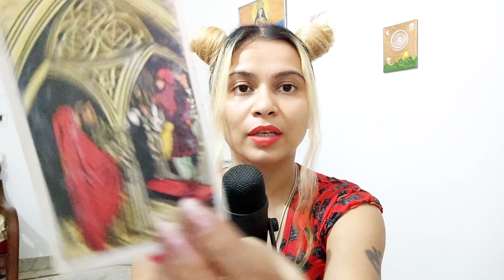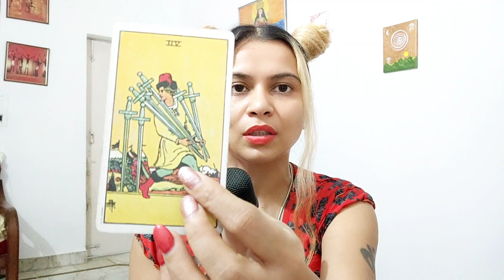Someone can't get enough of the magical energy you project. They are not satisfied just watching you